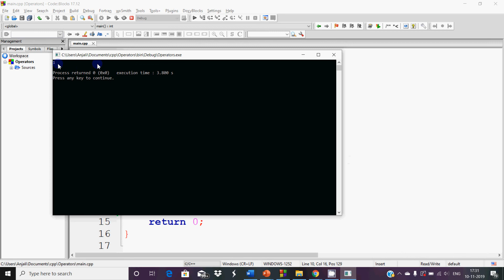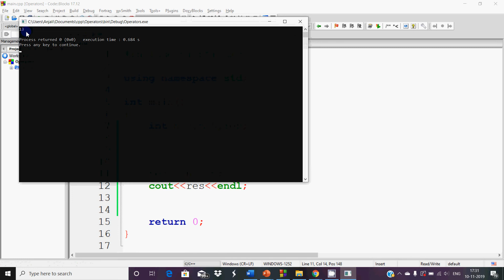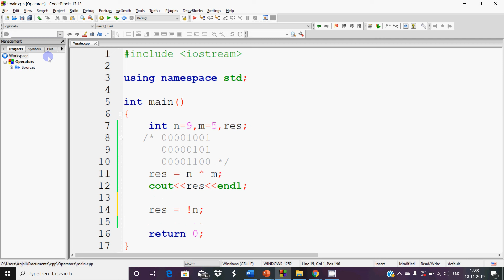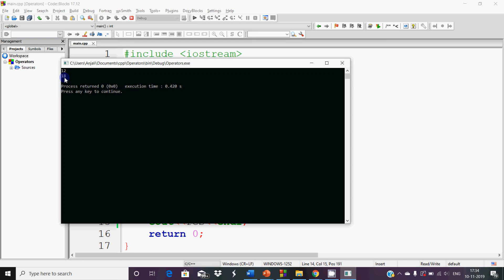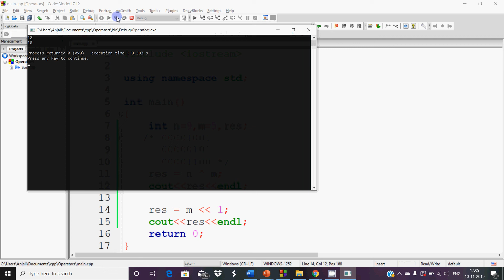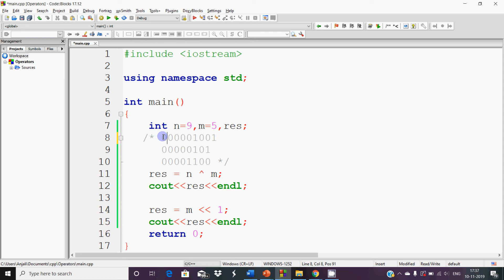Bit-Wise operators in C++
The video explains the working of bitwise operators in C++. These operators work on the binary values of variables. List include Or, And, XOr, Not, Right Shift, Left Shift and Arithmetic Right Shift.